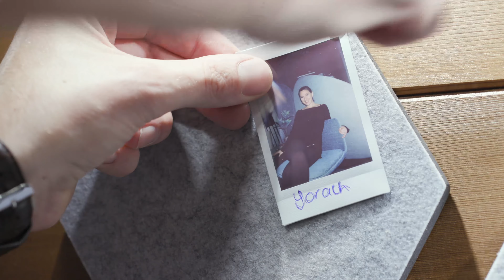Burgess Furniture at Sleep & Eat 2019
A glimpse into our stand at the 2019 exhibition, where we launched two new products: Junea Sofa and 360 Divide, a casual space room divider.